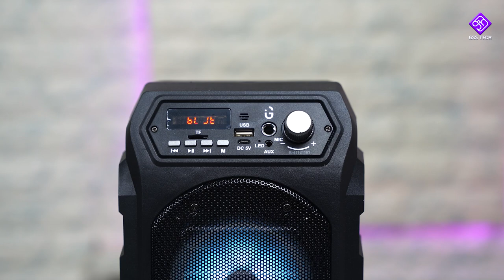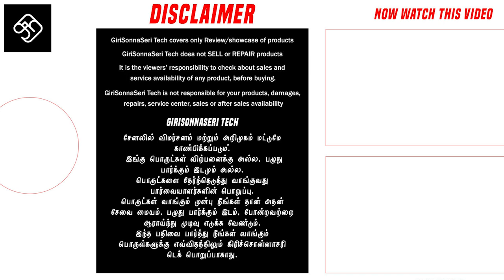Where is the party? உங்க வீட்டுல பார்ட்டி - iGear Dynamo 16W Speaker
Where is the party? உங்க வீட்டுல பார்ட்டி - iGear Dynamo 18W Speaker
iGear Dynamo 16 watts Bluetooth Party Speaker with Corded Mic, TIF/FM Radio/AUX/USB/TWS Function/LED Lights and Remote (Black)